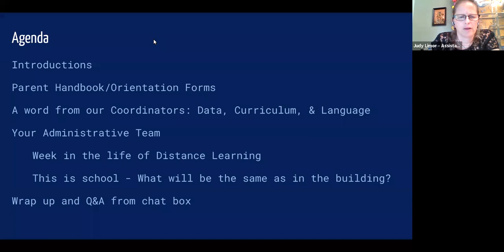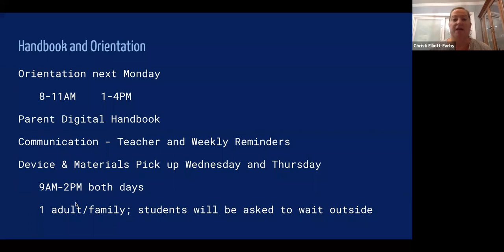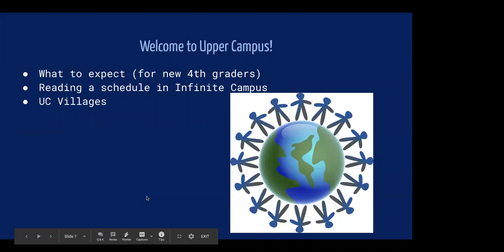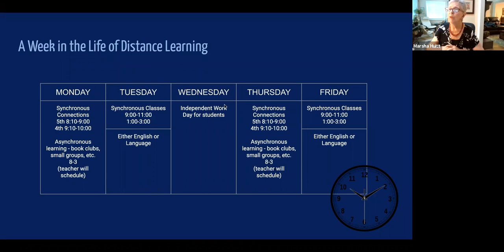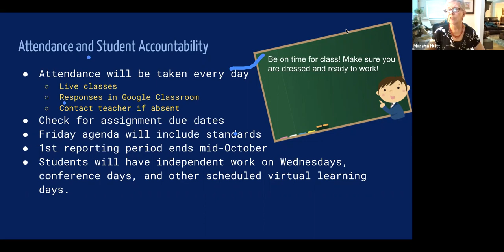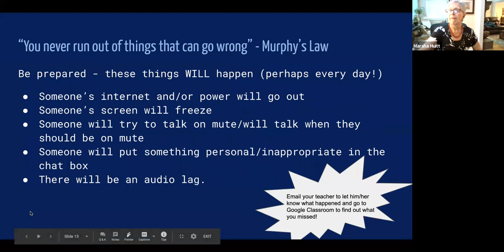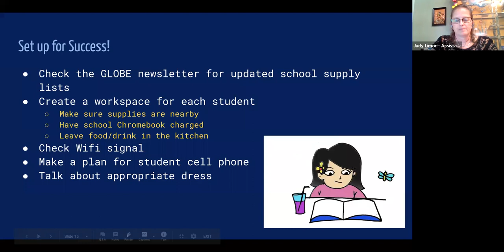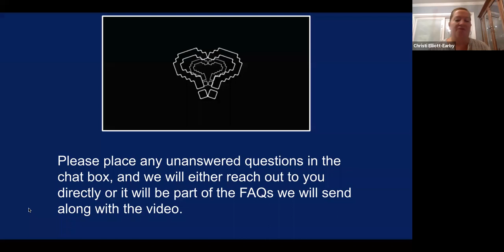GLOBE 4th & 5th Grade Parent Info Session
Useful tips from GLOBE teachers and leadership on helping your student have a successful start to the school year in all-virtual mode.